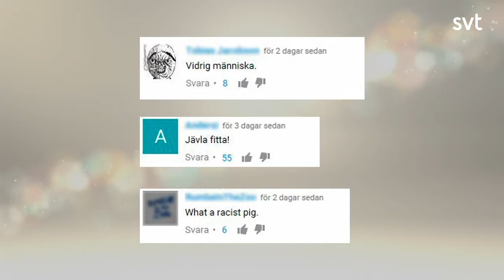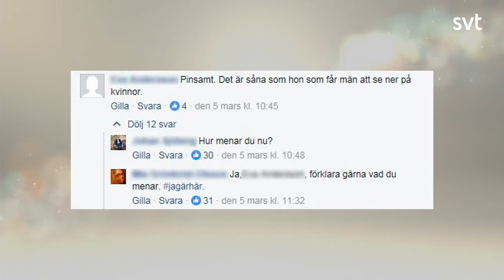Mina Dennert, grundare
Mina Dennert om jagärhär i Gokväll 9 mars 2017.